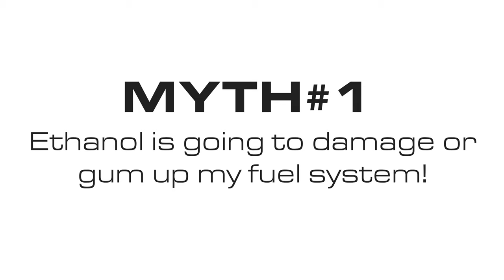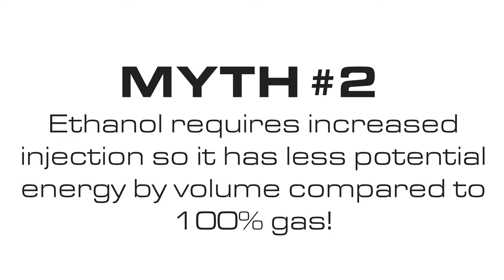COBB Tuning - Car Quickies with COBB - Is E10 Gas bad?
In this episode of CQC we dispell some of the myths regarding the presence of 10% Ethanol in pump gas.